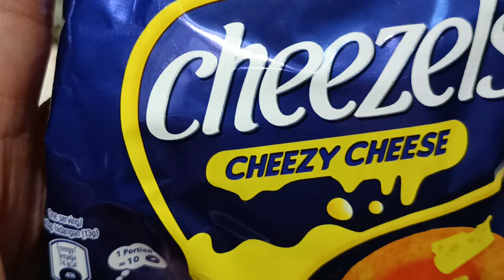🌈👹👹 Monsters 💩 Crackers+mix sweetsss for present 🎁🎁🎁 ASMR satisfying shorts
monster mix sweetsss for present

Hello guys this all for present because our princess birthday is coming in Town  so we have a monster 💩💀 crackers all different sweets like Yupi mint plus ,chezels cheezy cheese 🧀🧀,Orea, KitKat Gummy bears,mentoss, and more enjoy watching and please subscribe my channel thanks 🙏🙏 God bless

ASMR satisfying shorts vedio